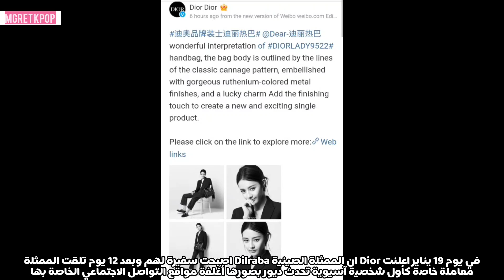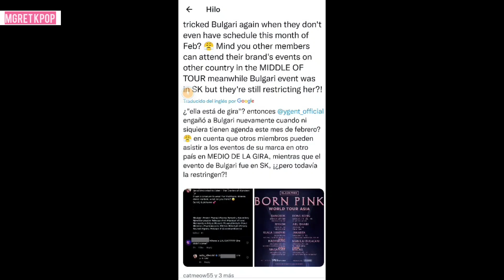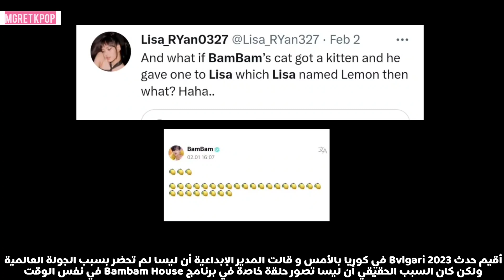غضب البلينك من كذب Bvlgari وسبب عدم حضور ليسا + مقارنة جيسو بممثلة مشهورة